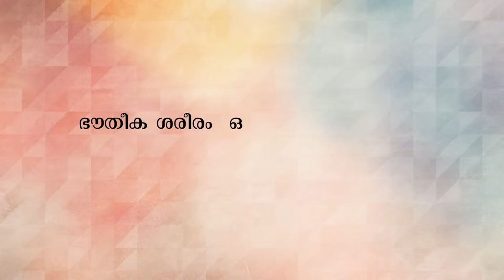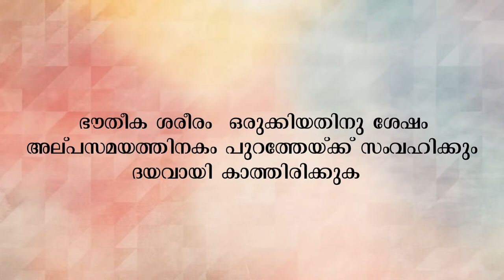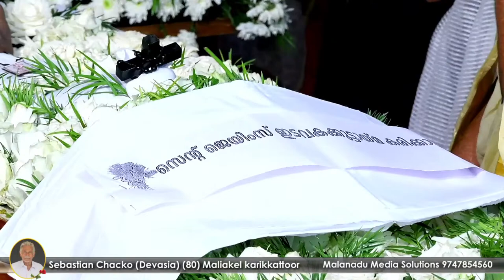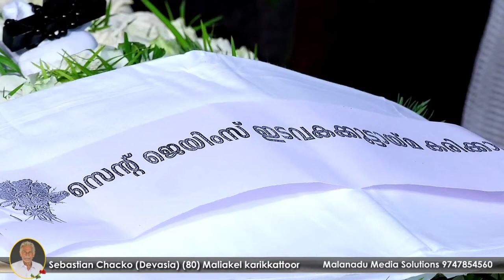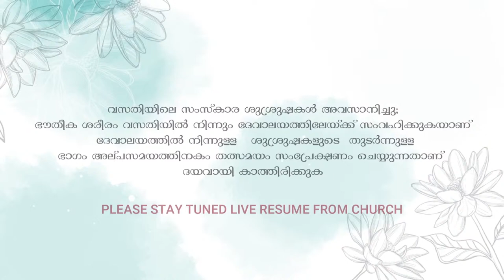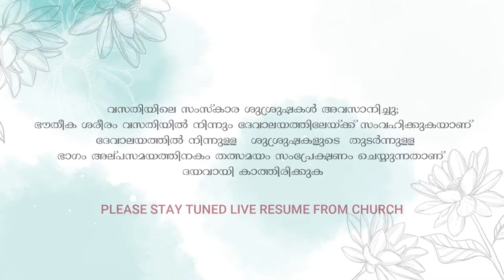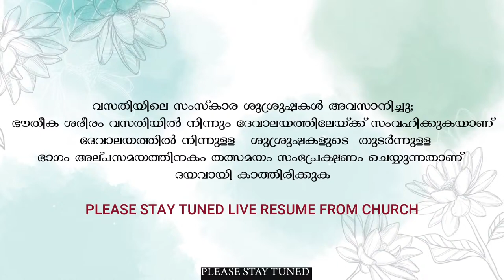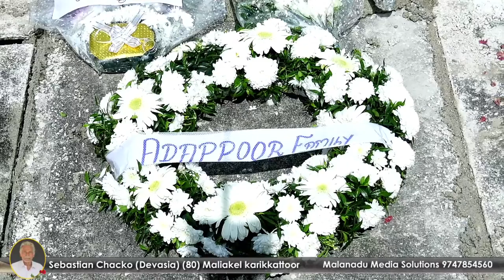Funeral Ceremony Live - Sebastian Chacko (Devasia) (80) Maliakel karikkattoor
Facebook Live Streaming / YouTube Streaming/ Instagram Live Streaming / Website Streaming /CDN Services